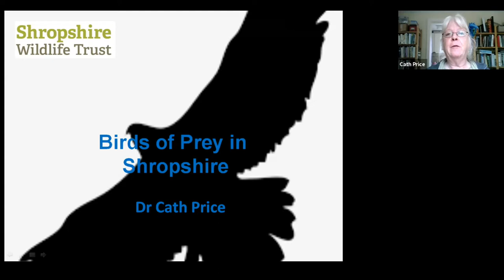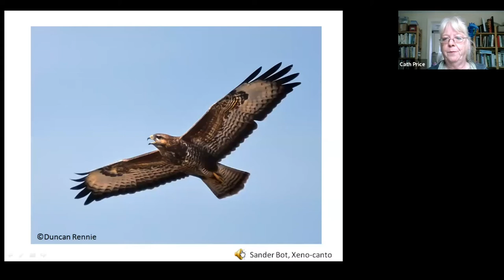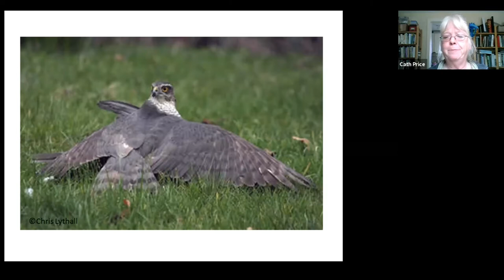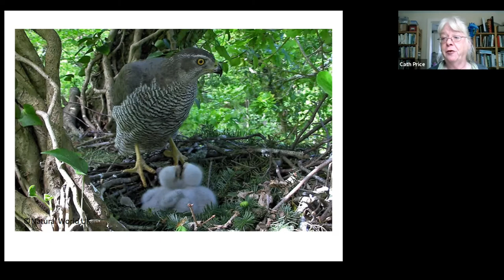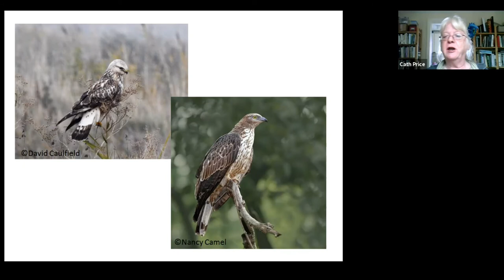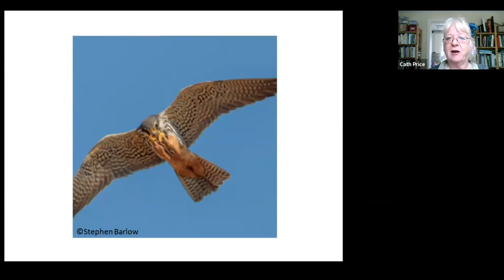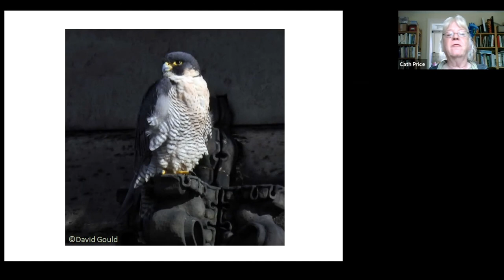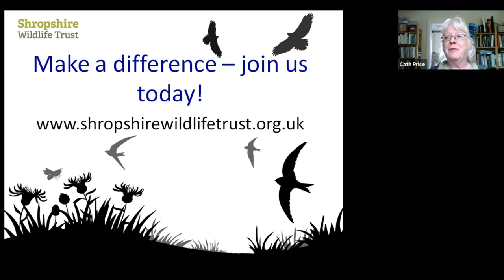Birds of prey in Shropshire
Dr Cath talks all about the falcons, hawks and harriers that can be seen in Shropshire.